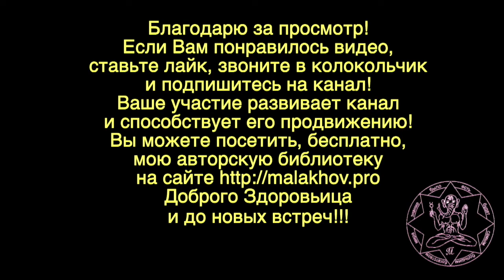ТЕРМАЛЬНЫЙ ИСТОЧНИК. МЕСТО ОТДЫХА. Малахов.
Краснодарский край … излюбленное место отдыха многих людей. Лично я посещаю термальный источник «Кремниевые термы» раза два три в год и очень этим доволен. Термальная вода, идущая с глубины в несколько километров обладает мощной целебной силой. И в ней мы купаемся, даже пьем.